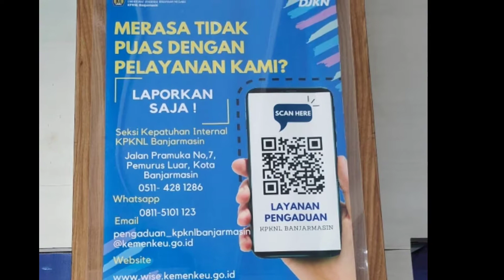Keseruan dengan Teman Kantor yang Menjelang pensiun Tugas ke KPKNL Banjarmasin